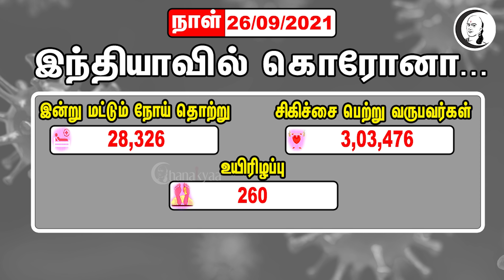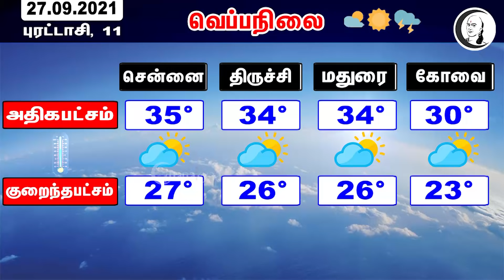குறுஞ்செய்தி| 26/09/2021 | Sunday News | Night | Todays News | Minister Ma Subramaniyan Press Meet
சாணக்யா!